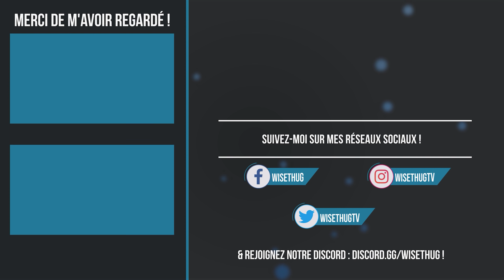Apex : J'AI JOUE A LA SAISON 9 EN AVANCE !!! Gameplay Valk, Mode Arène, Nouvel Arc...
Et sur fond du nouveau Trailer de Gameplay je vous raconte TOUT ce que vous devez savoir sur le nouveau mode Arène, la Nouvelle légende (Valk), le mode Arène... Profitez bien ! | En Live sur Twitch !  ►Twitch

IMAGE/RENDER DE LA MINIATURE PAR :